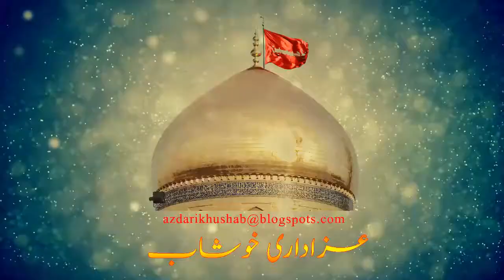Bhoon marn hahi | Syed Tahir Sajid Party | 20 Safar 1442 Hijri | Azadari Khushab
03 Bhoon marn hahi | Syed Tahir Sajid Party | 20 Safar 1442 Hijri | Azadari Khushab

imam hussain,
azadari khushab,
matamdari khushab,
matamdari,
noha,
majlis,
nohay,
majalis,
muharram,
shahadat,
10 muharram,
9 muharram,
safar,
20 safar,
chehlum,